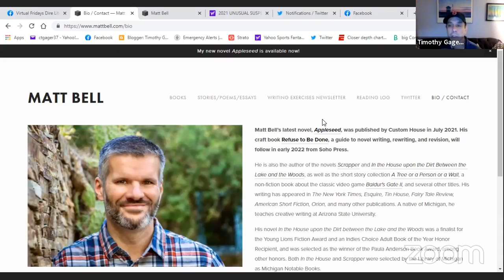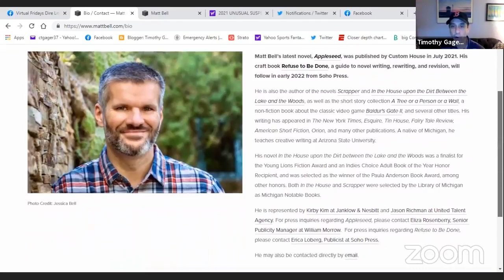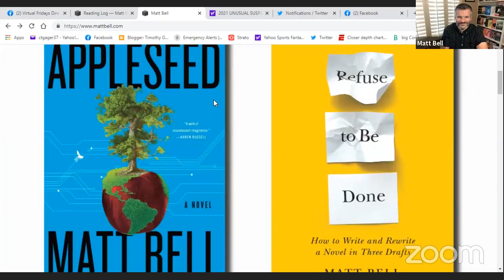9/24/21-Matt Bell at Virtual Fridays Dire Literary Series, plus Q and A with Timothy Gager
Matt Bell’s latest novel, Appleseed, was published by Custom House in July 2021. His craft book Refuse to Be Done, a guide to novel writing, rewriting, and revision, will follow in early 2022 from Soho Press.

He is also the author of the novels Scrapper and In the House upon the Dirt Between the Lake and the Woods, as well as the short story collection A Tree or a Person or a Wall, a non-fiction book about the classic video game Baldur's Gate II, and several other titles. His writing has appeared in The New York Times, Esquire, Tin House, Fairy Tale Review, American Short Fiction, Orion, and many other publications. A native of Michigan, he teaches creative writing at Arizona State University.

His novel In the House upon the Dirt between the Lake and the Woods was a finalist for the Young Lions Fiction Award and an Indies Choice Adult Book of the Year Honor Recipient, and was selected as the winner of the Paula Anderson Book Award, among other honors. Both In the House and Scrapper were selected by the Library of Michigan as Michigan Notable Books.